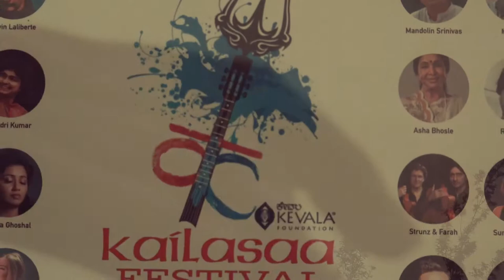Muki on handpan live @ Kailasaa Festival 2017#uirpl theshowfactory An Artist Management Company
Greetings from THE SHOW FACTORY!

The Show Factory is a full artist, talent and entertainment management agency.

We think there’s more to just a well executed event. The right kind of entertainment adds a touch of glamour to make your event shine and we do just that, deliver outstanding results and great value for you.

Irrespective of the size of your event, sit back and let us worry about providing you top quality entertainment. We look after a variety of performers and artists suited for both national and International events.

If you wish for your event to receive personalized attention to detail, do give us an opportunity to work with you.

Explore this YouTube channel to get a glimpse of our efficiency and ability to deal with every project at the highest level.

Team
THE SHOW FACTORY